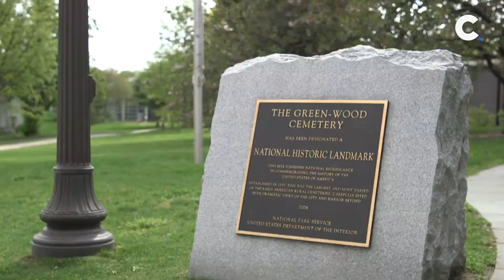The rise of green burials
More and more Americans are skipping traditional funerals in favor of green burials.